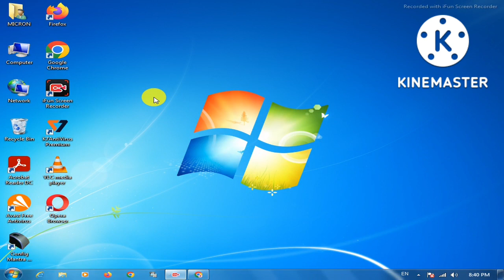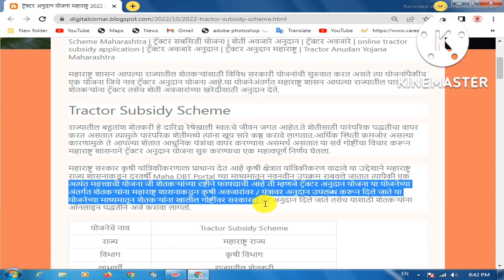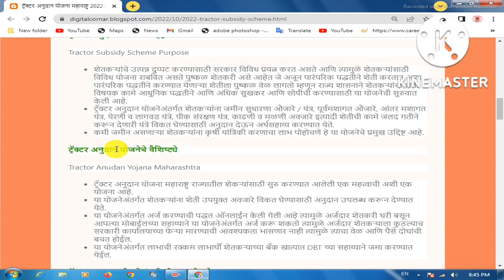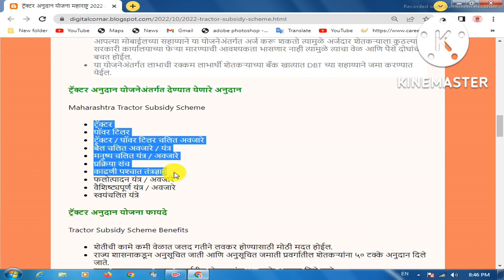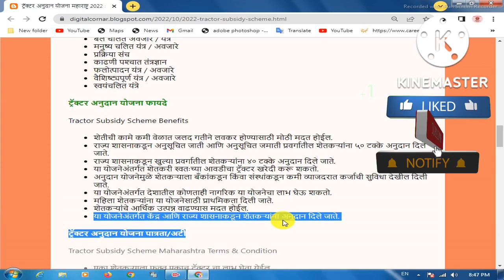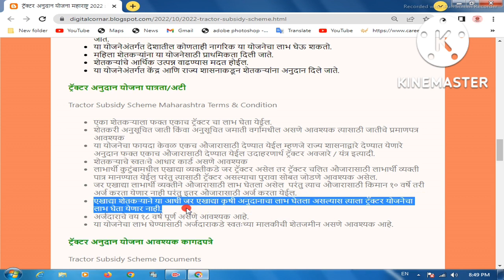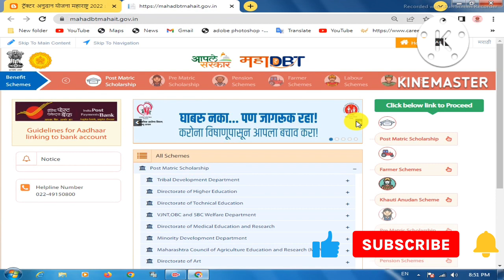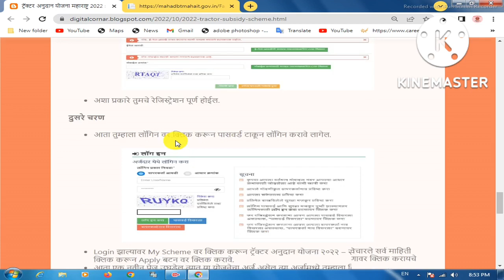Tractor Anudan Yojana | Tractor Subsidy Scheme Maharashtra | ट्रॅक्टर अनुदान योजना महाराष्ट्र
Time Slap :-
00:01 - Intro
00:02 - all details about tractor anudan yojana
03:26 - Tractor Subsidy Scheme Purpose
04:31 - Tractor Anudan Yojana Maharashtra
05:24 - Maharashtra Tractor Subsidy Scheme
05:55 - Tractor Subsidy Scheme Benefits
07:05 - Tractor Subsidy Scheme Maharashtra Terms & Condition
08:56 - Tractor Subsidy Scheme Documents
09:51 - Tractor Anudan Yojana Maharashtra Online Registration Process